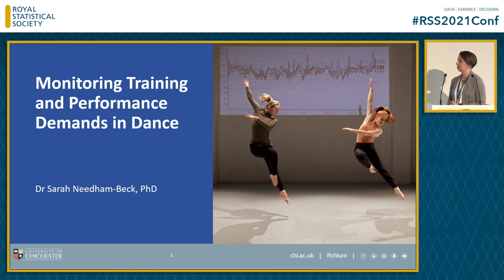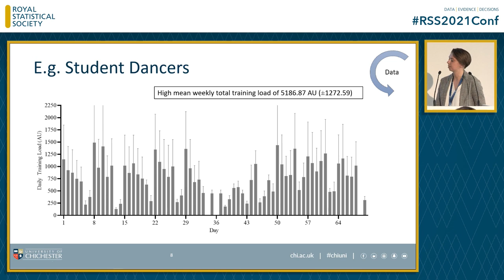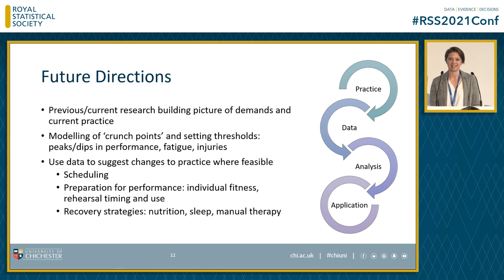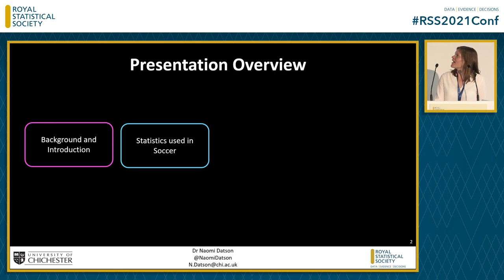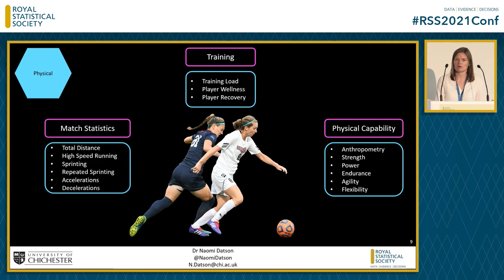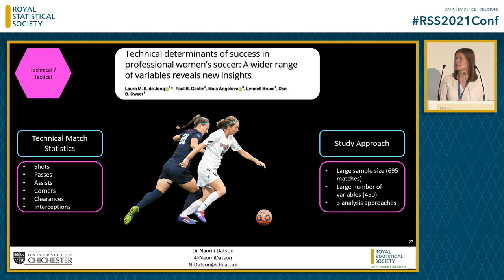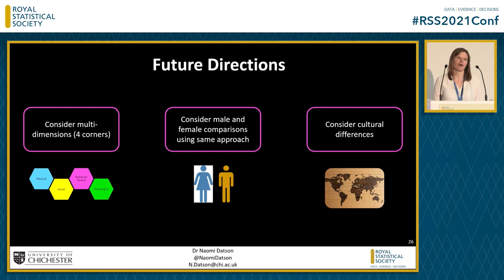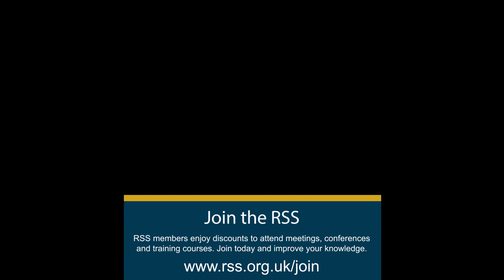Women's sport - the statistics supporting success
Women’s sport is more visible in the media than ever before and British athletes are making a mark on the world stage. Women’s football is more visible in the media with the GB team reaching the quarter-finals in the recent Tokyo Olympics and England ranked sixth in the FIFA world rankings. The women’s team is ranked second in the world by the ICC for T20 cricket. GB athletes gained medal positions in many individual events across fifteen main disciplines in the recent Tokyo Olympics.

How does the use of statistics contribute to these successes by informing policy making and performance enhancement? Dr Naomi Datson, Reader in the Institute of Sport and Dr Sarah Needham-Beck, Research fellow in Exercise Physiology  both from the University of Chichester, will provide insight into the use of statistics in women’s football and in Dance, and Lucy Onyeforo will provide an athlete’s perspective on how statistics influenced her transition from track athlete to GB women’s Bobsleigh.

Speakers:
Dr Sarah Needham-Beck
Ms Lucy Onyeforo
Dr Naomi Datson